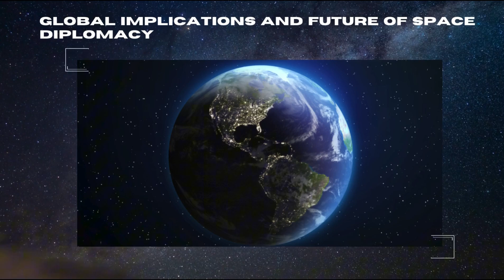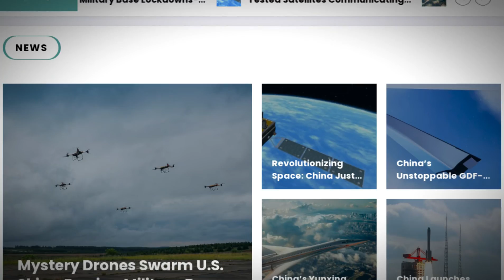BREAKING: China to Send First-Ever Foreign Astronaut to Tiangong!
BREAKING NEWS! China has just signed an agreement with Pakistan to send a Pakistani astronaut to the Tiangong space station, marking the first-ever foreign astronaut aboard China’s space outpost!
This historic move signals China’s growing influence in space exploration, expanding beyond national missions and inviting developing nations into the next era of space partnerships. With the International Space Station (ISS) retiring soon, China is stepping up as a global space leader, setting the stage for more international collaborations.
What does this mean for the future of space diplomacy? How does this impact the global space race? Could more nations join China’s space program next? Watch now for all the answers!
 Watch our full episode for an in-depth analysis!